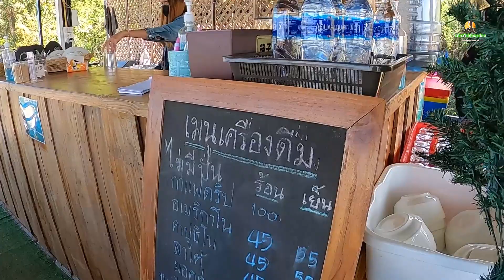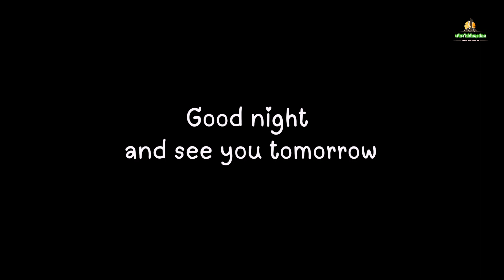ไฮตากแลนด์ (Haitak Land)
ไฮตากแลนด์ ดินแดนที่อยู่ท่ามกลางธรรมชาติแห่งขุนเขาที่ซ้อนเรียงกันเป็นชั้นๆ ไกลออกไปถึงสุดชายแดน  จนหลายคนขนานนามว่า "สวิตเซอร์แลนด์ เมืองไทย"